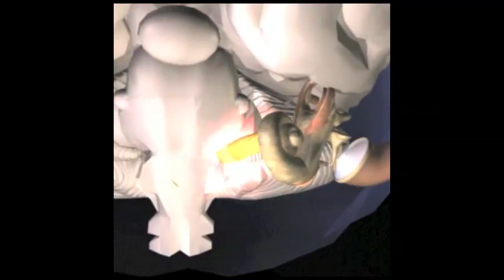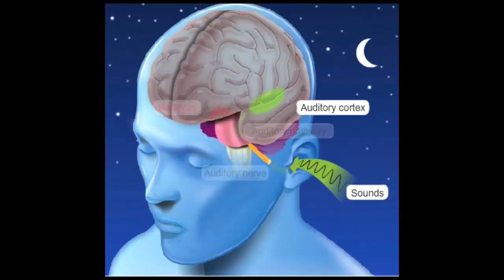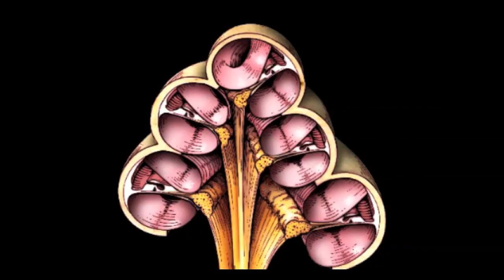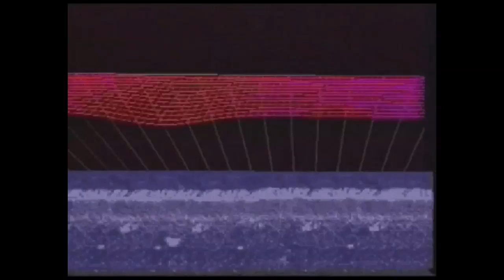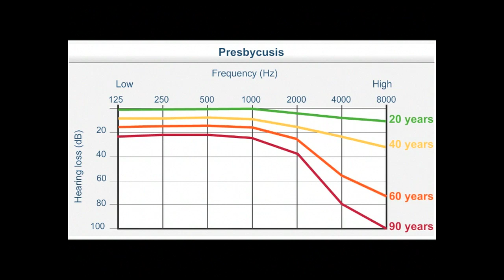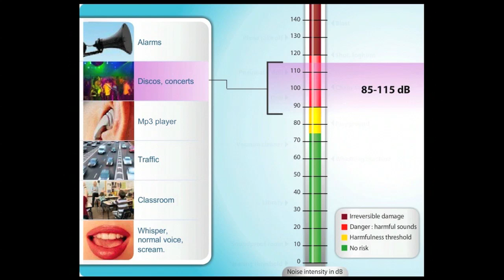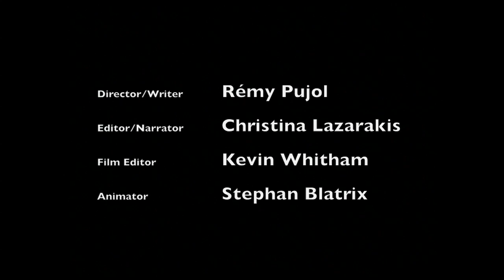How Hearing Works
Watch this video for an overview of the anatomy of the ear and how we process sound in order to hear.

Please note that 85 decibels or A-weighted decibels (dB or dBA) derives from the National Institute for Occupational Safety and Health recommended exposure level for occupational noise. (A-weighting adjusts sound measurements for the frequencies heard in human speech, and is used by NIOSH because the inability to hear speech is the compensable workplace injury from occupational noise exposure.)

As such, 85 dB or dBA is not a safe noise exposure level for the public. It does not prevent noise-induced hearing loss or other auditory injury in workers, and cannot be applied to sensitive populations like children, the elderly, or pregnant people. The only evidence-based safe noise exposure level is a time-weighted average of 70 dB daily, and the actual safe noise exposure level may be much lower.